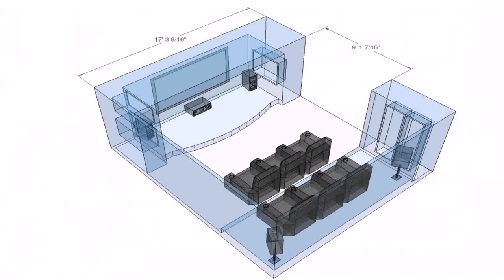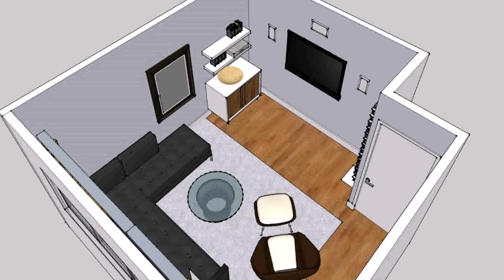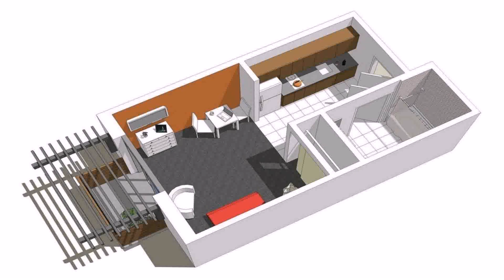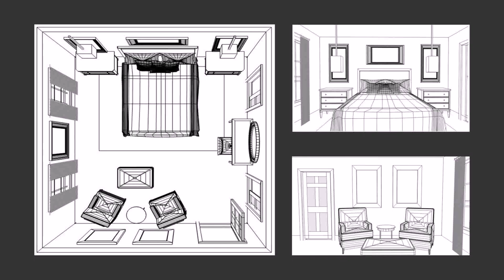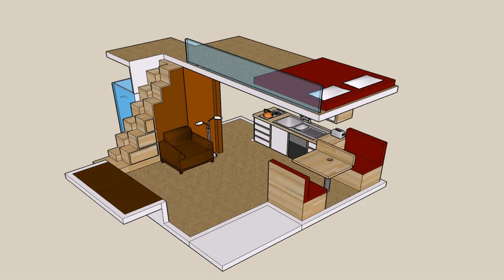Small Room Plan And Design